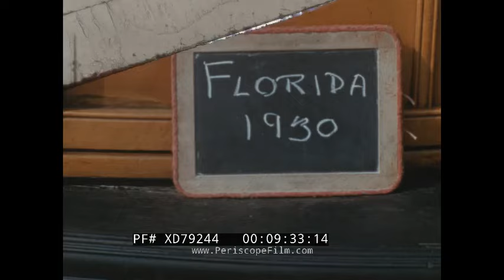1930s HAVANA CUBA, ST. GEORGE'S BERMUDA & PALM BEACH FLORIDA HOME MOVIES "Family D" XD79244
Shot by an unknown American tourist, these 16mm home movies show trips to Cuba, Bermuda and Florida in the early 1930s. The film begins with footage of Havana shot in the Spring of 1932. At (:22) are shots along the waterfront in Havana, including at (:45) the memorial to the USS Maine. This was built in 1925 on the Malecón boulevard at the end of Línea Calle, in the Vedado neighborhood. At (1:31) a cockfight is shown. At (1:53) a man demonstrates how to ascend a tree to harvest coconuts or fruit. At (2:40) a title card says Bermuda, Spring of 1931. At (2:44) a small ferry type boat, the Woodside, moves passengers from a large ocean liner to shore. The passenger ship is the RMS Aquitania. At (2:54) a four masted sloop, clipper or sailing ship is seen. At (3:12) more views of the RMS Aquitania, as seen from the Woodside. Aquitania was a British ocean liner of the Cunard Line in service from 1914 to 1950. She was designed by Leonard Peskett and built by John Brown & Company in Clydebank, Scotland. At (4:45) views of St. George's from the SS Woodside. At (5:39) the Somers Inn in Kings' Square, St George's. At (7:57) absolutely bustling scene with lots of horse drawn carriages, and the RMS Aquitania in the distance offshore. At (8:56) shots from Aquitania of passing merchant ships including one from the Luckenbach Line, and American Export Lines. At (9:40) shots of Florida in 1930, including a car that's run off the road and into a drainage ditch or the Everglades (9:56). At (11:39) coconuts are harvested. At (11:56) The Breakers, a large resort hotel in Mission style, in Palm Beach. At (14:27) a man drives a Stutz type truck down a dirt road.